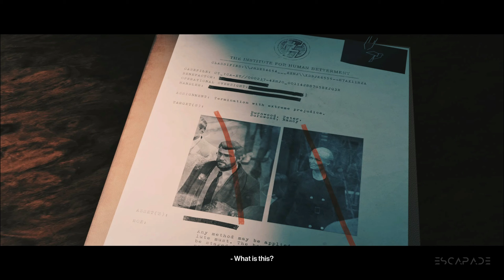Hitman 3 Walkthrough Gameplay - Germany: APEX PREDATOR (Part - 3) 1440p (2k 60fps)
Hitman 3 Walkthrough Gameplay - Germany: APEX PREDATOR (Part - 3) include Story, Cut Scenes, Cinematics and more until the Ending of the Story Campaign.

Hitman 3 is a stealth game played from a third-person perspective and players once again assume control of assassin Agent 47. In the game, 47 will travel to various locations and carry out contracted assassinations, continuing the story of the last two games. The base game features six new locations: Dubai, Dartmoor, Berlin, Chongqing, Mendoza and an epilogue set in the Carpathian Mountains, Romania. Players who owned Hitman (2016) and Hitman 2 (2018) will be able to import maps, levels and their progress into Hitman 3.